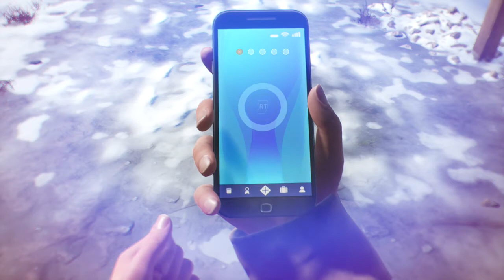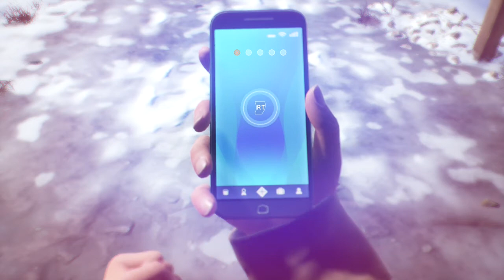Tell Me Why Part 14